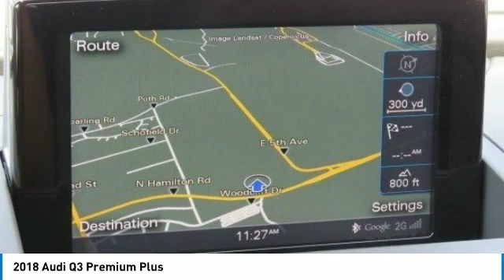2018 Audi Q3 I28717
2018 AUDI Q3 Columbus, OH
Stock# I28717

Byers Imports
401 North Hamilton Rd

Aluminum Satellite Inlays, Audi Advanced Key, Audi Connect w/Online Services, Audi MMI Navigation Plus, Audi MMI Navigation Plus Package, Audi Side Assist, Auto-Dimming Interior Mirror w/Compass, Black HomeLink, Full LED Headlights & LED Taillights, Gloss Aluminum Exterior Window Surrounds, Power Adjustable/Folding Heated Exterior Mirrors, Power Tailgate, Premium Plus Package, Stainless Steel Trunk Edge.

**SERVICE AND INSPECTION COMPLETED**

20/28 City/Highway MPG

VISIT OUR VIRTUAL SHOWROOM 24/7 @ AUDICOLUMBUS.COM.